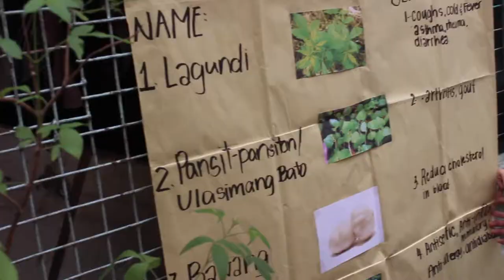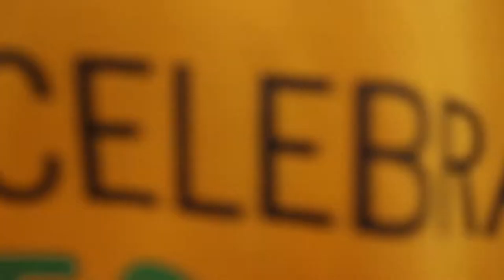Brgy Santo Domingo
CPH Community Immersion